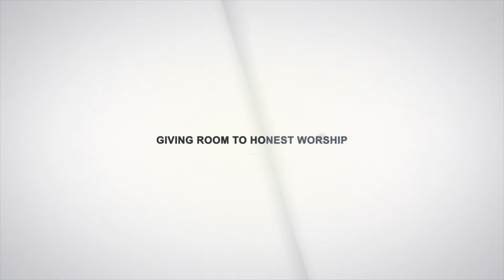WE TALK TESTIMONIES{Why you shouldn't miss the upcoming program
TELLING TESTIMONIES TO AN AUDIENCE IS NOT THE SAME AS INTERRACTING WITH THE TESTIMONIES...
LET'S TALK TESTIMONIES...

@Lawrence oyor